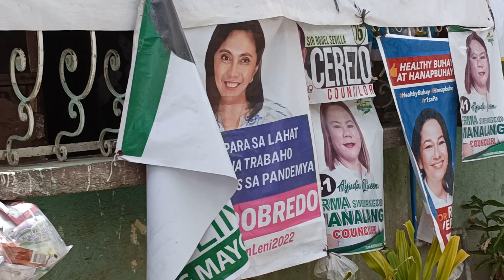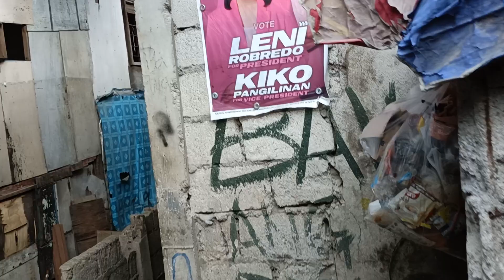Definitely Not A Tourist Attraction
Back Street in Olongapo City